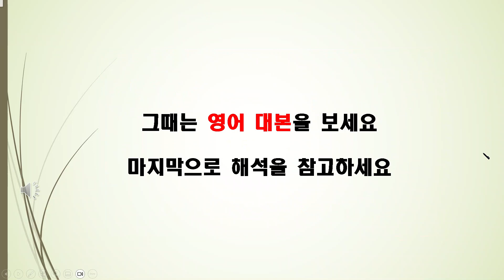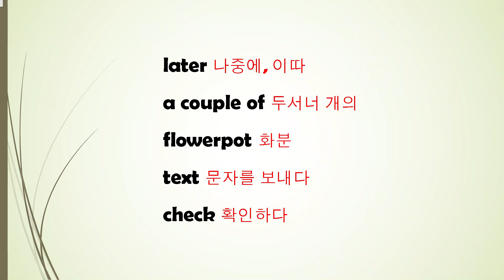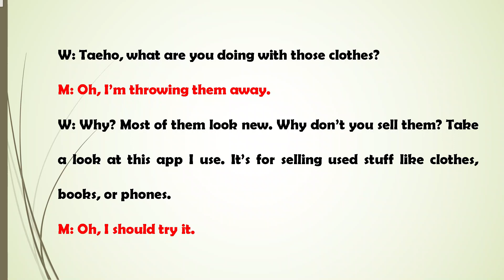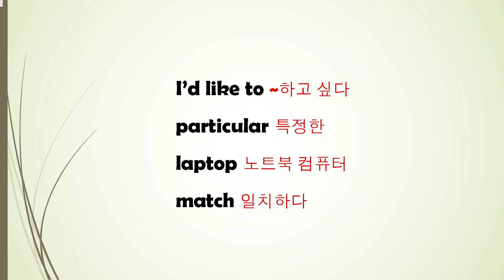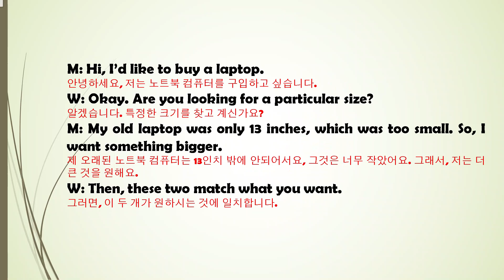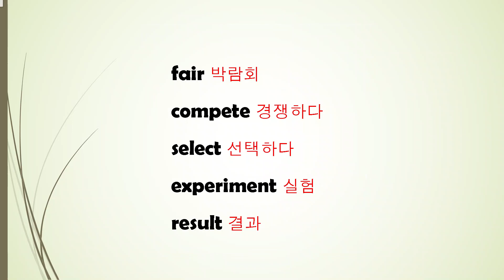[매일 10분 영어회화 듣기 연습] 105회(그냥 듣기만 하세요)